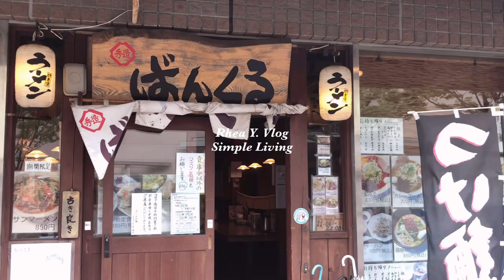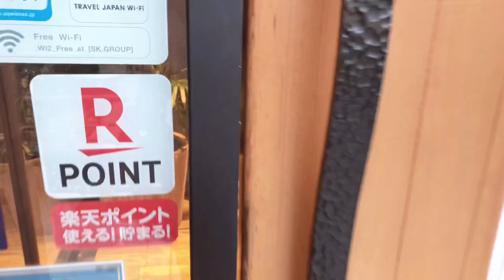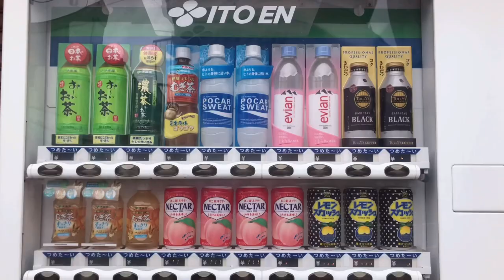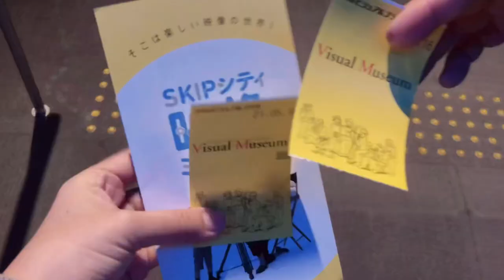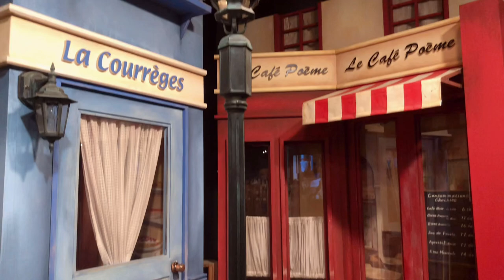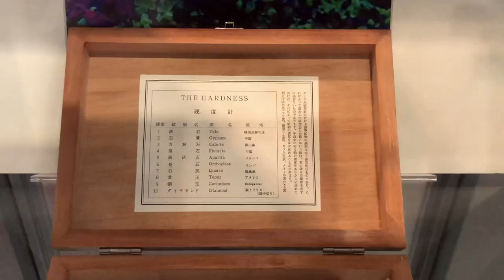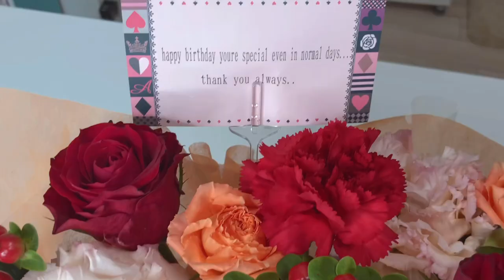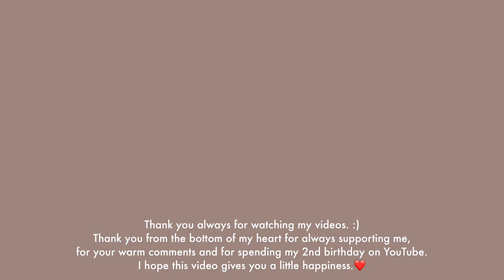31 Life Lessons in 31 Years of Existence, The daily life in Japan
31 Life Lessons in my 31 Years of Existence, The daily life in Japan